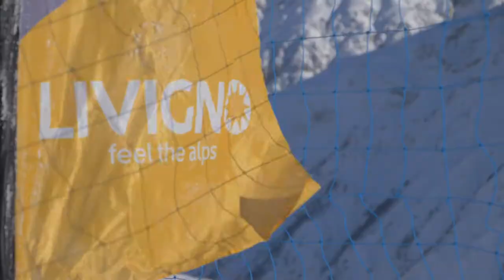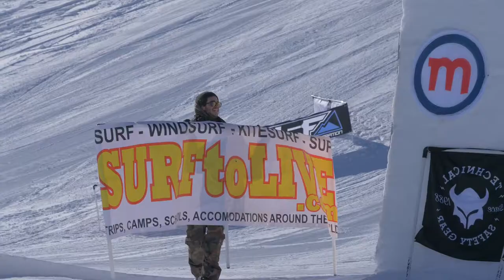World Rookie Fest 2018 - Livigno (ITA) - Best Of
Livigno and Mottolino Snowpark have welcomed over 100 riders from 11 nations for this year DEEJAY Xmasters World Rookie Fest. After two days of heavy snow fall and low clouds, the sun accompanied Tuesday’ training and Wednesday's final, where the athletes showed their skills in two final runs.
The girls started first and Annika Morgan (GER) landed on the Rookie top spot with her second run which included a backside 360 and a frontside 360 indy on the kicker line, than boardslide 270 out and lipside pretzel 270 out on the Oakley elephant rail. Annika won on two Finnish riders: Iina Puhakka (FIN) and Evelina Taka (FIN). Also Grom Girls showed their best: Mia Brookes (GBR) took the first place ahead Elena Schutz (SUI) and Evy Poppe (BEL).

Grom Boys started straight after the Girls’ category. William Mathisen (SWE) and Alessandro Lotorto (SUI) compete for the podium here too, after the Swiss stop in Corvatsch, and they won respectively the first and second place. William won in the Groms' category with a score of 82,5 in his second run where he landed backside double cork and frontside 720 melon on the kickers of XL line and front blunt 270 and backblunt 270 in on the last rails. Lukas Frischhut (AUT) rounded out the podium as third.

Baldur Vilhelmsson (ISL) scored best in today’s contest with a solid run, winning Rookie's division with his 85,3 points, bringing Iceland to victory for the second year in a row. He landed a frontside 900 indy and switch back 900 on the kicker line, blunt 270 out and backside 270 in on the last jibbing obstacles. Baldur finished ahead Nick Punter (SUI) and Noah Vicktor (GER).  Right after the prize giving ceremony, Baldur stated: "I am so stoked! For me, it's the first time in Livigno, the park was so sick today and meet other riders here is nice, also World Rookie Tour is a great competition".  Last but not least, the prize awarded to the best team that this year has won Switzerland with its 17 athletes. To end the day, the Black Yeti waited all the riders for the final party at Miky's Pub supported by Dolly Noire and energized by Red Bull. And obviously, we’ve concluded this edition in style.